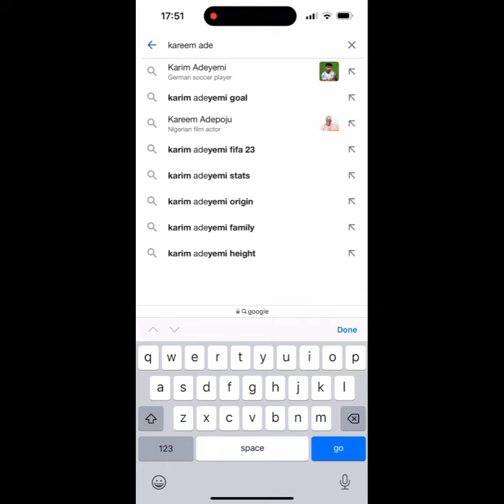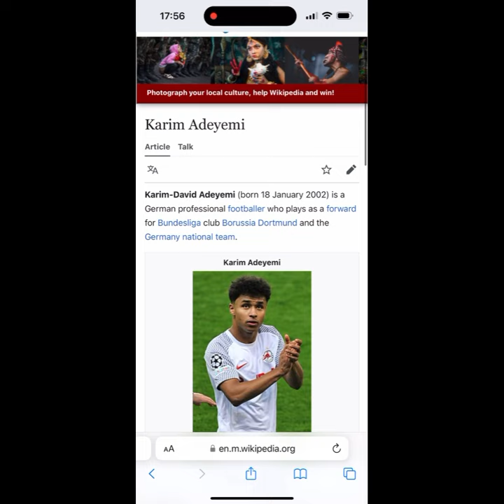Borussia Dortmund’s Karim Adeyemi Demonstrates How Best To Eat Nigerian Fufu